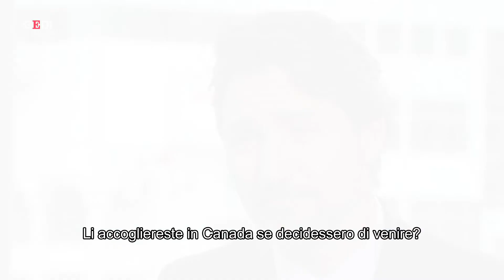Harry e Meghan in Canada, Trudeau: "Discussioni in corso, ma i reali qui sono apprezzati"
Il primo ministro canadese Justin Trudeau, in un'intervista a Global news, ha dichiarato che ci saranno "molte discussioni" sulla scelta di Harry e Meghan di trascorrere del tempo in Canada. La regina Elisabetta ha infatti confermato che i reali inizieranno un "periodo di transizione" che li vedrà dividere il loro tempo tra la Gran Bretagna e il Canada per cercare uno stile di vita meno gravato dai doveri reali e anche per porre fine alla loro dipendenza dai finanziamenti pubblici. .  .Durante il suo intervento, Trudeau ha detto che finora il governo canadese non è stato coinvolto direttamente, ma ha confermato che, qualora i reali decidessero di vivere in Canada, dovranno prima essere discussi molti dettagli. A cominciare dalla loro sicurezza e dalle relative spese: "Ci sono delle riflessioni in corso e quello delle spese per la sicurezza è sicuramente uno dei temi su cui si sta riflettendo", ha detto il primo ministro.